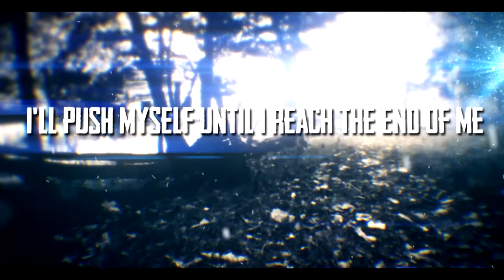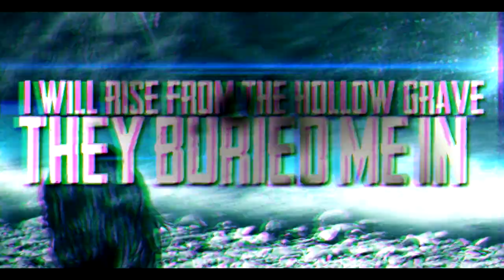Outnumbered Portfolio : Unused Lyric Video #1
Lyric video was originally for Pray For The King

For Portfolio Purposes Only

I've been working on this for sometime now and was faced with the fact that the band didn't care for the animation and the syncing of the lyrics. With that news i had to stop working on it.

This is just a draft that has a few errors. I wasn't able to continue to the project and put out the final revised version.